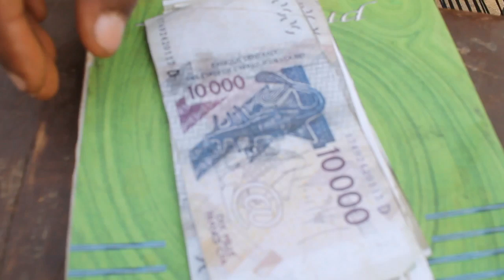les Sikasso ka je vais à sikasso lol